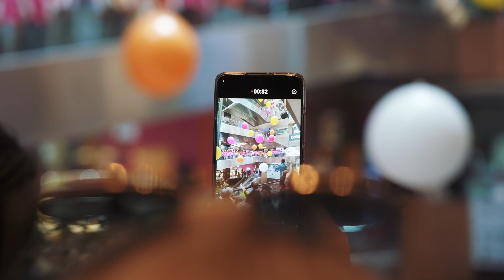ARIA proslava rođendana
Sjajno smo se zabavili na proslavi našeg 14. rođendana! Donosimo dio atmosfere!